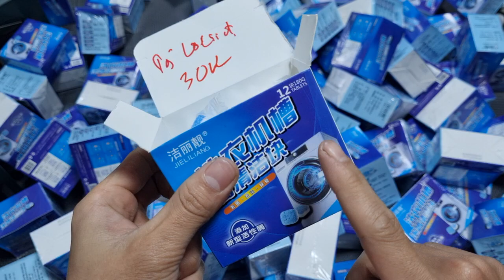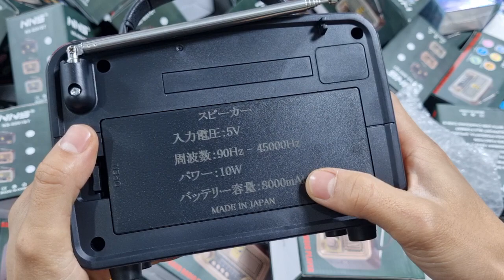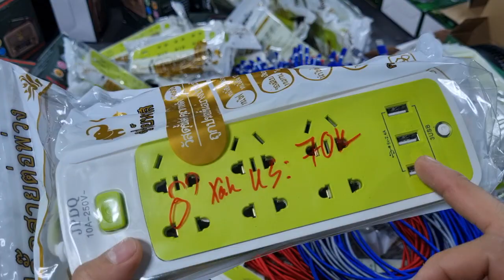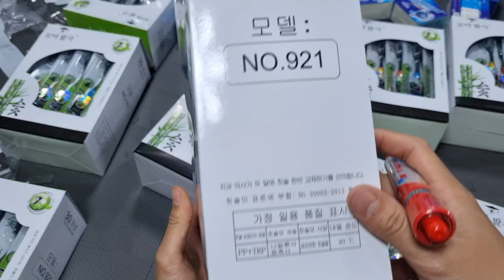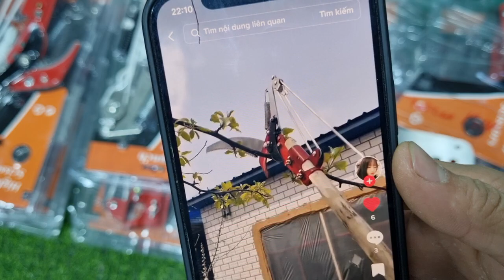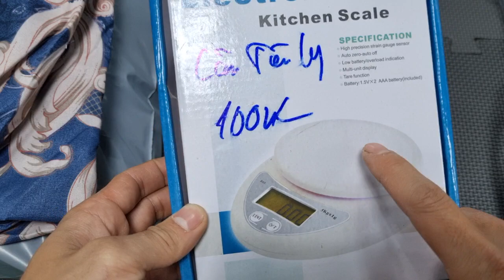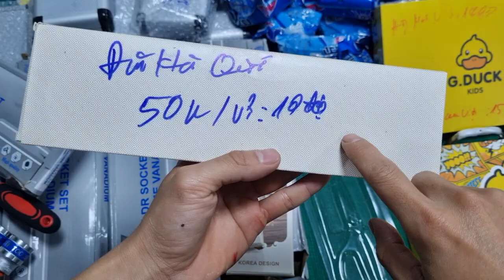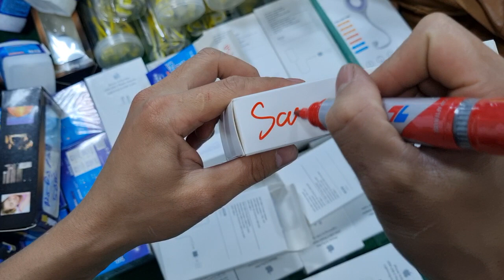XẢ XẢ XẢ - em xả hết , còn gì e xả nấy, KÍNH MỜI CÁC BÁC - 0967.128.399